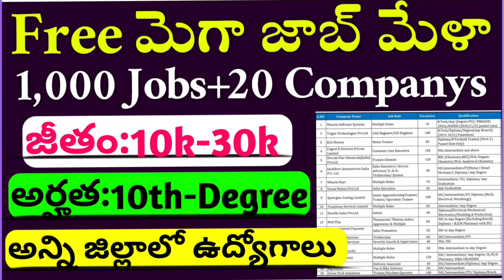Mega Job Mela Job Recruitment In Telugu|| 1000+ Jobs 20 Companys Job Drive || Urgent Job Vacancies 💥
⏩Resume ఎలా Create చేయాలి Video